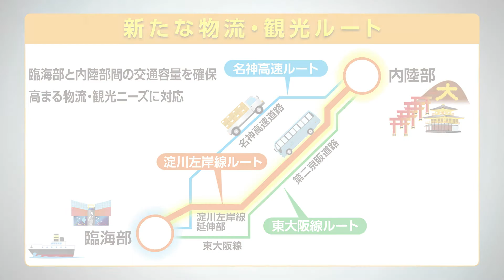【阪神高速】淀川左岸線延伸部（国道１号）Q.4完成するとどんな効果があるのですか？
淀川左岸線について、詳細は下記HPをご覧ください。

※本動画の内容は平成30年4月時点のものです。